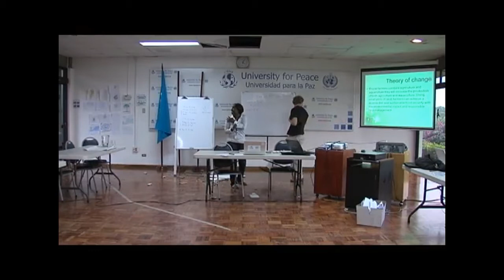Funny cats / chats drôles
compilation de chats, ils nous font toujours aussi rire c'est petits minous :)
Bon visionnement